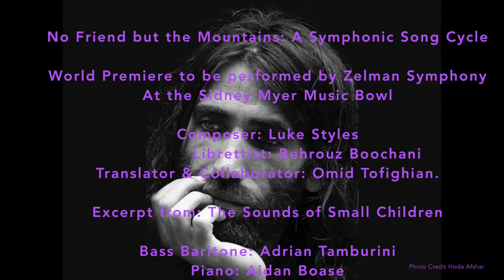No Friend but the Mountains: A Symphonic Song Cycle. Preview Excerpt 1. Styles/Boochani/Tamburini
No Friend but the Mountains: A Symphonic Song Cycle composed by Luke Styles sets to music text from the award-winning book entitled No Friend but the Mountains written by Kurdish-Iranian refugee, Behrouz Boochani on Manus Island. The book was written in Farsi on a mobile phone and sent to his collaborators in Australia in thousands of WhatsApp messages. The book was translated by Omid Tofighian.
The World Premiere will be given on Sunday 21st March 2021 at the Sidney Myer Music Bowl in Melbourne. It will be performed by Adrian Tamburini, Bass-Baritone, the Zelman Memorial Symphony Orchestra and Melbourne Bach Choir conducted by Rick Prakhoff. There will be over 140 players and choristers on stage. For details and bookings go to zelman.org.au.
This excerpt from "The Sounds of the Children" was recorded by Adrian Tamburini and pianist Aidan Boese.